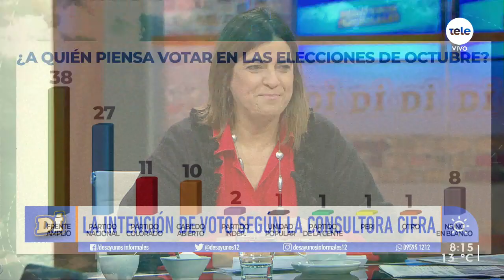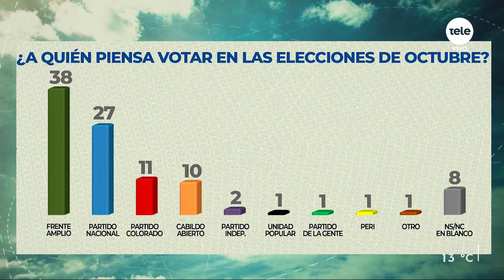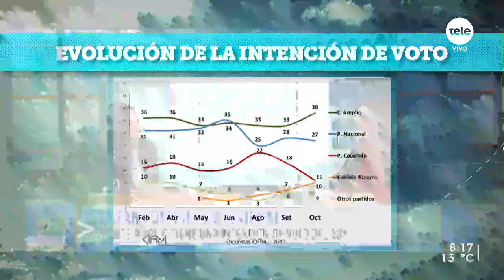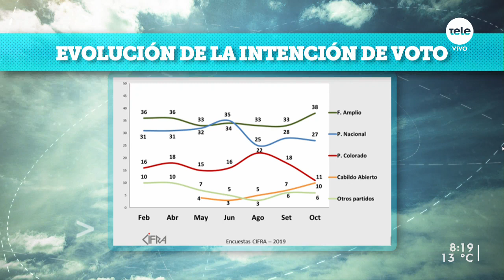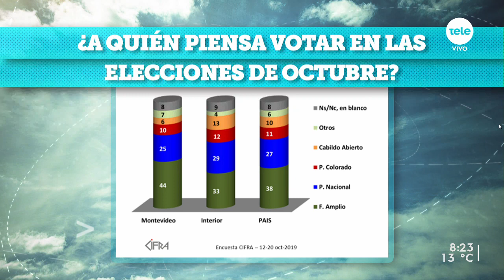La última encuesta de Cifra antes de las elecciones